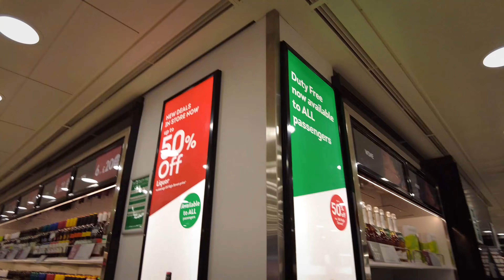LEAVING THE UK | Ferry from Dover to Calais and visiting WW2 bunkers at Dunkirk Van Life Europe Vlog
Hey guys! This week we left the UK and started our European adventure. In this video we get the ferry from Dover to Calais, visit Dunkirk WW2 bunkers and have a short wander around Nieuwpoort.

We hope you enjoy! In next week's video we will be visiting Bruges, Belgium 😍

We have been living in our van called Cora since December 2021 and we love it. We moved out of a damp ridden bungalow (had to throw away most of our belongings) and we've never looked back 😊

All the music in our videos is created by Lewis and here is his website if anyone wants a look

A few people have been asking what we use to make these YouTube videos so we will leave a couple of links below (these will be affiliate links so we may make a few pennies if you purchase through our links but this won't cost you anything)

DJI Pocket 2 Creator Combo
Tripod for our phones
Camera (&lens) for thumbnails
Tripod for camera
Power bank to keep the DJI charged up
DJI Drone
SD Card reader

0:00 Intro
0:16 What we are up to
1:32 Cooking in a car park
2:02 Heading to the ferry (Dover)
2:19 On the ferry to Calais
3:50 WE MADE IT TO FRANCE!
9:00 Dunkirk - WW2 Bunkers
9:44 Nieuwpoort